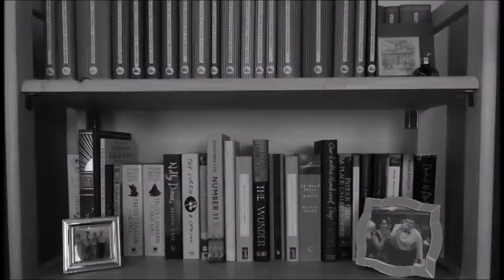Lois the Witch | Two Weeks of Gaskell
In which I talk about Elizabeth Gaskell's Lois the Witch...

---General links---